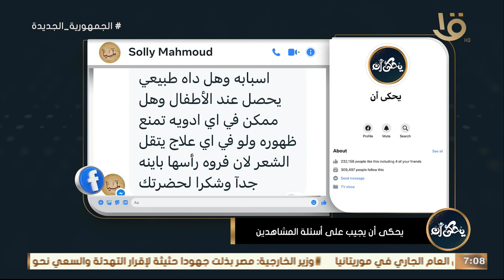يحكى أن | د. محمد رفعت: لا توجد أدوية تمنع ظهور الشعر الأبيض.. وظهور فروة الرأس يتطلب المشورة الطبية